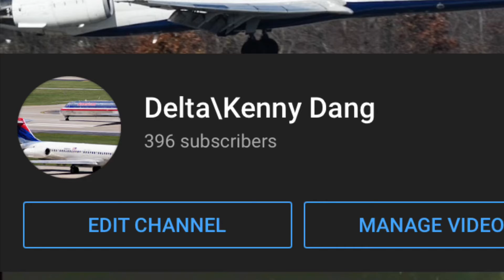S T O N K M O M E N T S